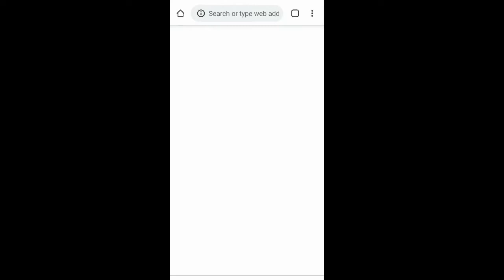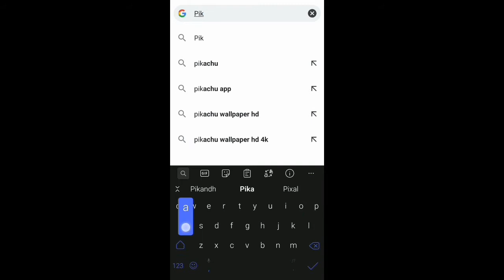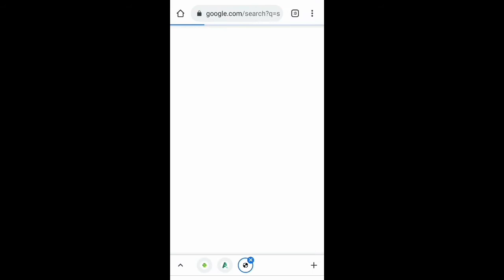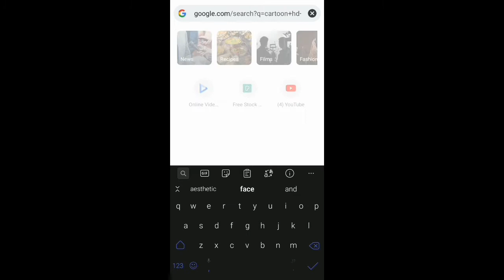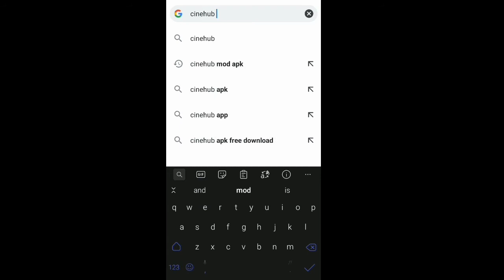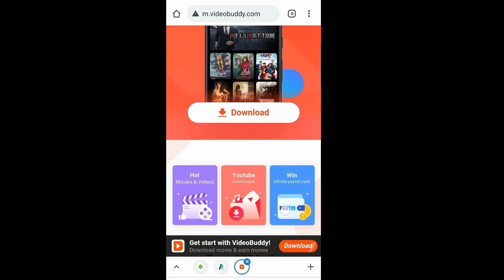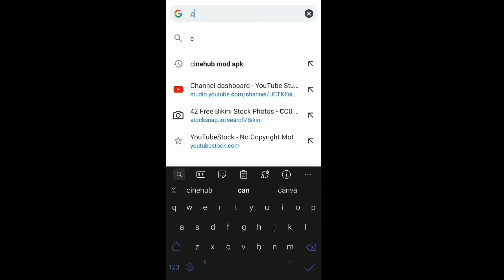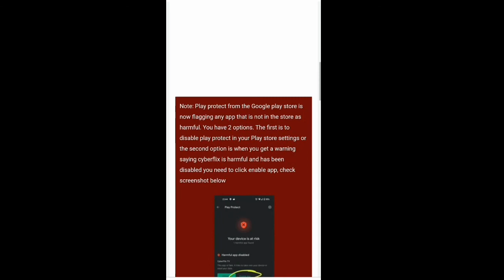TOP 10 FREE MOVIES AND WEBSERIES APP || FREE NETFLIX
Welcome,
Here I Recommend You Apps Which Will Help You Lot like Free Movies App, Editing Apps, Mobile Customizing apps And More

VIDEO ABOUT :-

1) Free Movies And WebSeries App
2) Hollywood Movies Free app
3) Top 10 Free Movies and WebSeries app
4) Best Movie and WebSeries app
5) Free main Movies kaise dheke
6) How To Watch New Movies For Free
VIDEO LINKS :-

Time Lamp :-
0:00 Intro

HASTAG:-